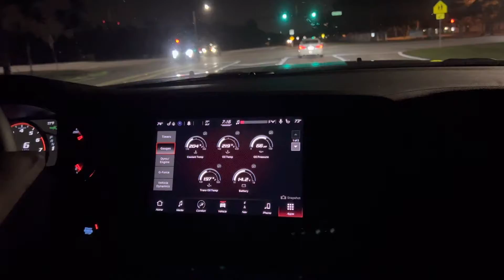Hellcat Durango running through gears Barking.